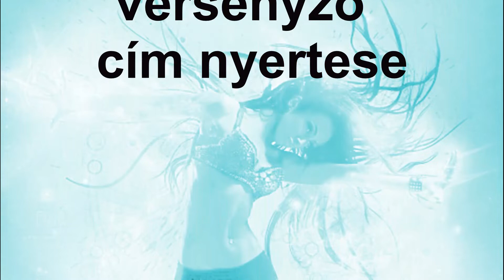IV. Házi Bajnokság - Albrecht Chantelle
2019. február 23-án megrendezésre került a IV . Házi Bajnokságunk. Albrecht Chantalle rudas gyakorlatával a "Legbájosabb versenyző" címet szerezte meg.
Te is szeretnél hasonló tudásra szert tenni? Szeretnél versenyezni!
Várunk sok szeretettel óráinkon!